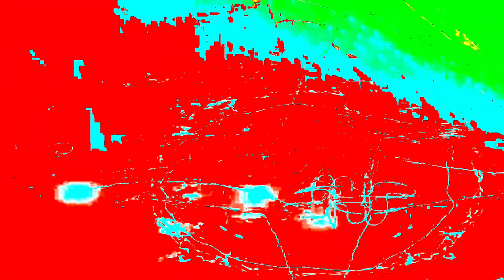[EPILEPSY WARNING] Movie 24 01 24 20h31m09s